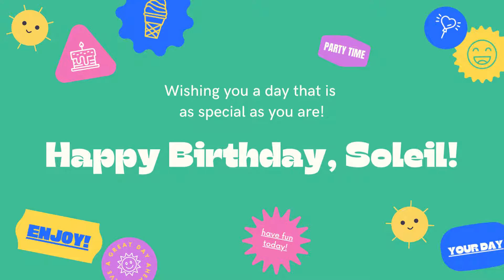Happy Birthday, Soleil!